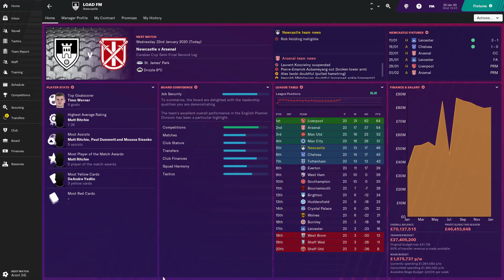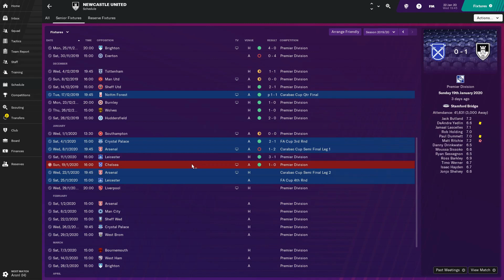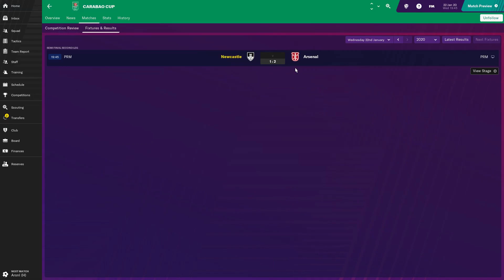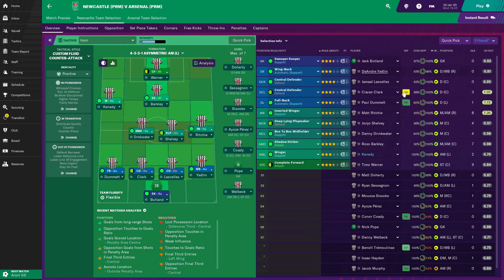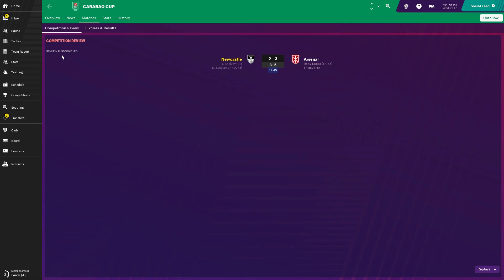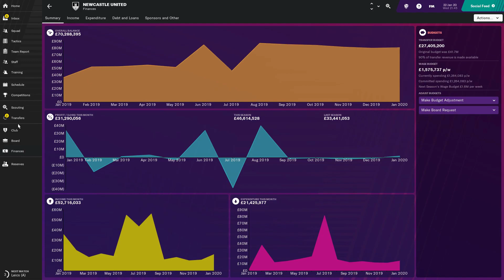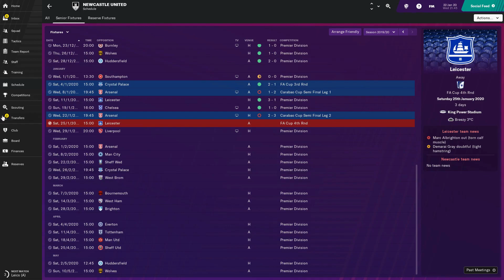FM19 | Toon Saviour | S2 E3 - VERGE OF WEMBLEY? | Football Manager 2019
Welcome to Season 2 Episode 3 of this Newcastle Challenge on FM19 Touch. We're continuing this series for one more year! Today, we're potentially one game from Wembley, with a massive Carabao Cup Semi Final against Arsenal. We discuss January transfer options too.

New episodes of FM19 The Head Coach on Monday, Wednesday & Saturday at 4.30pm, with new content from my other FM19 story, Part of the Furniture, on Tuesday, Thursday & Sunday at the same time. There's also a new video from FIFA 19 Career Mode every Friday.